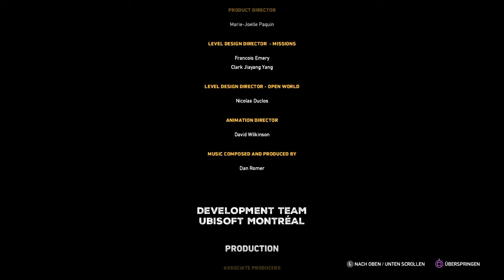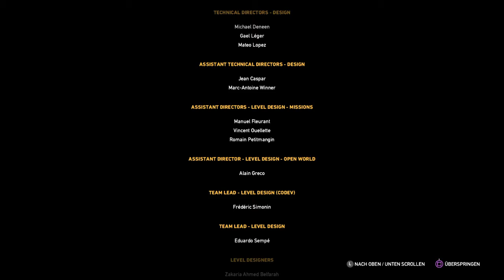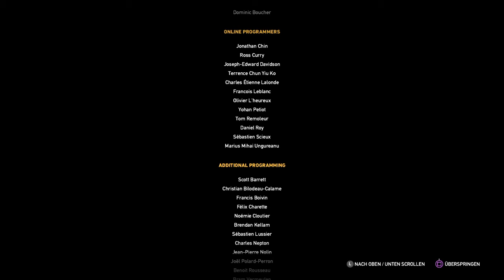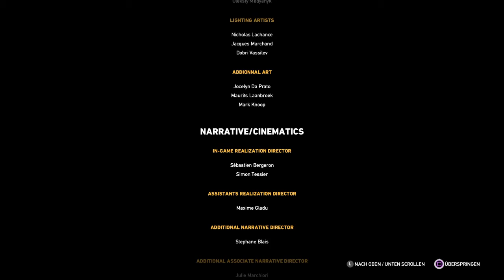Let's Play Far Cry 5 Part 28 (HD+German+Ende) [Far Cry 6 Vorbereitung] Wo alles begann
Let's Play für Far Cry 5 auf der PS4

Die Handlung spielt im fiktiven Hope County, Montana in den Vereinigten Staaten. Der dort lebende Priester namens Joseph Seed glaubt an einen drohenden Kollaps der Zivilisation und dass er auserwählt wurde, die Menschen davor zu beschützen. Dazu gründet er die Organisation „Project at Eden’s Gate“. Die Ideologie dieser Sekte enthält viele Elemente der christlichen Eschatologie, wie z. B. die Vorstellung von den Sieben Siegeln – die während der Handlung teilweise zitiert werden – oder dem drohenden Ende der Welt. Eden’s Gate entwickelt sich zu einem radikalen Kult, der die Menschen zwingt, ihm beizutreten und einschüchtert, nicht die Außenwelt zu kontaktieren. Die Mitglieder von Eden’s Gate und die restlichen Bürger von Hope County geraten immer mehr aneinander und es entwickeln sich bewaffnete Konflikte.

Der Spieler ist ein namenloser Deputy Sheriff, welcher zu Beginn Mitglied der Hope-County-Widerstandsgruppe wird. Er und seine Kollegen sollen Sektenanführer Joseph Seed, der sich selbst nur als „Vater“ bezeichnet, verhaften. Allerdings scheitert die Festnahme und nach einigen Kampfhandlungen, in denen die Seed-Familie die Kollegen des Deputy Sheriff gefangen nehmen und unter sich aufteilt, wacht der Spieler auf der Insel von Dutch auf, einem Einwohner von Hope County und Gegner der Sekte. Dieser leitet den Spieler fortan auf seiner Insel, wodurch er in die Spielmechanik eingeführt wird. Wenn Dutchs Insel von der Sekte befreit ist, kann sich der Spieler weitgehend frei in der Spielwelt bewegen.

PSN: Vega032